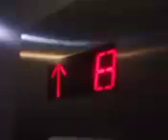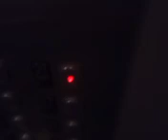Elevator ride up